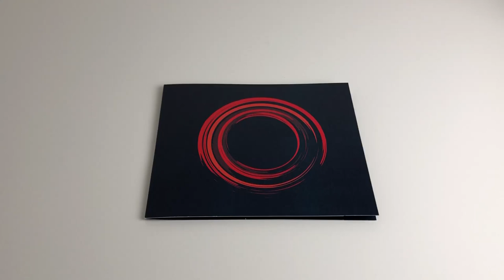How to understand the image of a black hole - Pop-up artist’s impression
My equipment:
Werner cutting mat
Wedo Cutter Scalpel ComfortLine
Scotch Brand Double Sided Tape
Artist tape white 1/2 inch
Artist tape white 1 inch
Extruded Aluminum Cutting Ruler non slip
Stainless Steel Ruler (starts from 0mm)
Wedo Comfortline Silhouette Scissor small
Wedo Comfortline Silhouette Scissor medium
Wedo Stainless Steel Scissors Soft-Touch Grip